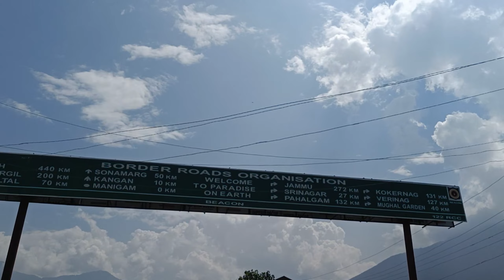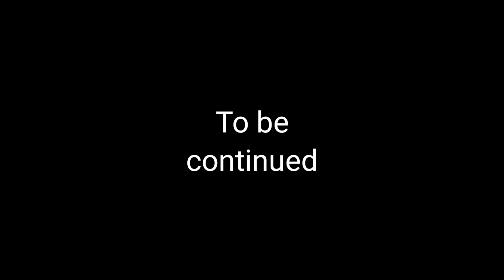Mian Bashir Ahmad larvi (ziyarat)//Addu Vlogs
Mian Bashir Ahmad larvi (November 1923-14Aug2021)was the eldest son of renowned sait Mian Nizam uddin,The founder president of Gujjar-jat Conference a socio political body established in 1932